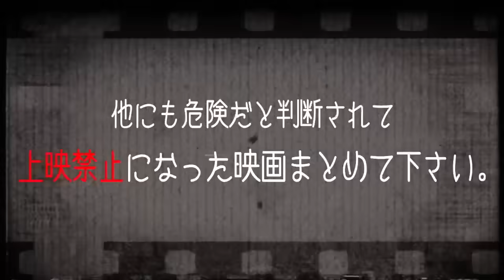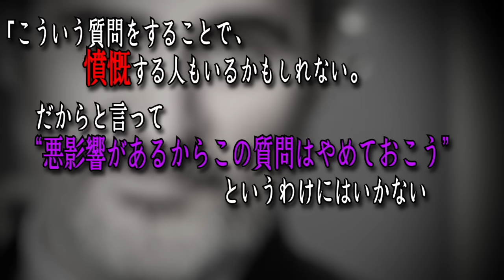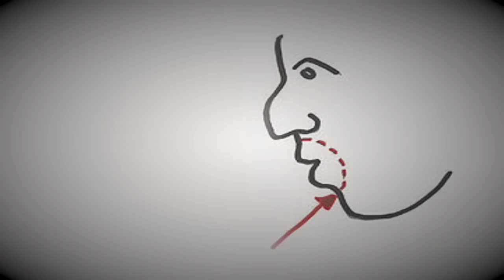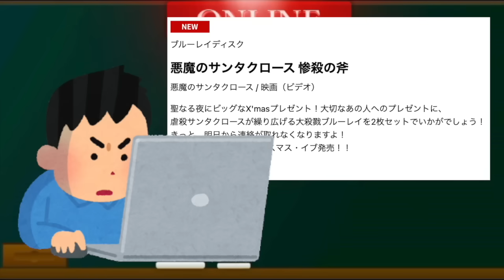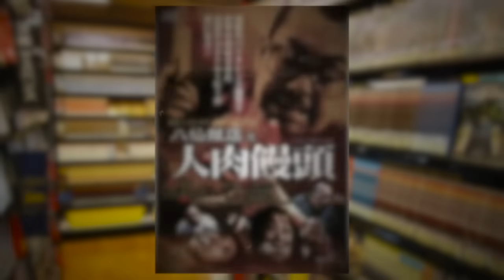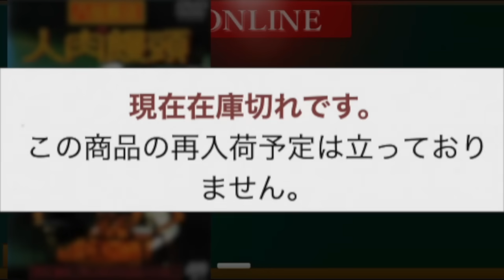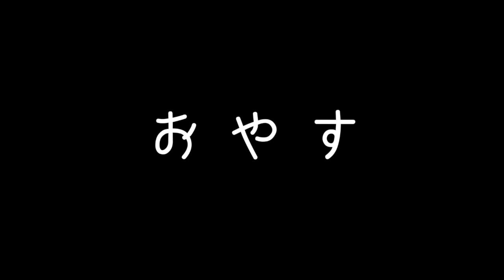【ジョーカーも上映禁止に】過去にヤバい理由で上映禁止になった映画達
【京王線無差別刺傷】『ドアを開けろよ！』あの映像で一体何が起きていたのか？